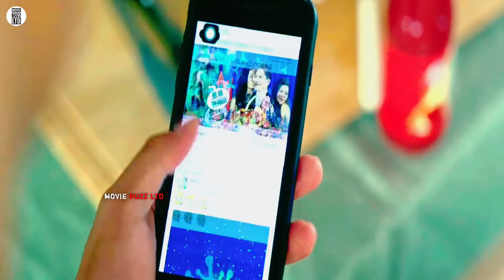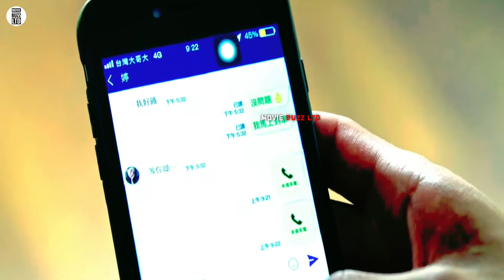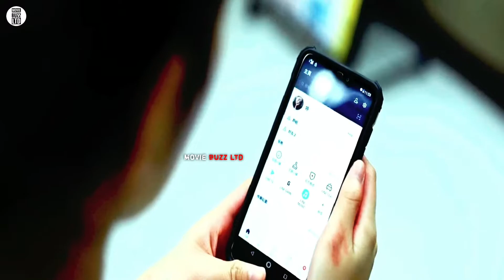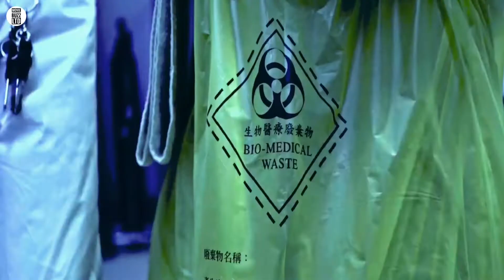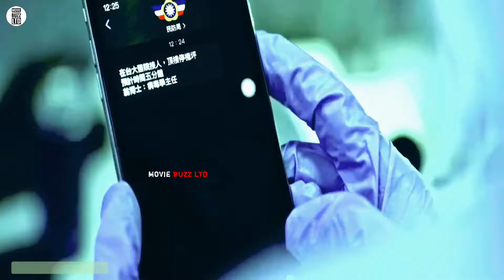Couples Reunite amid a plague that turns its victims into Bloodthirsty Killers | Movie Buzz Ltd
23/ The Sadness 2021 movie Ending Explained | Summarized Story | Story recaped | Movie recaps | Movie Buzz Ltd |

A couple trying to reunite amid a city by a plague that turns its victims into bloodthirsty sadists

You can also WATCH :
Truth or Dare among friends turns deadly when someone tell a lie or refuse the dare | Movie Recap

The Sadness (2021)
A young couple trying to reunite amid a city ravaged by a plague that turns its victims into deranged, bloodthirsty sadists.

Credit(s):
Images and footage Source: Netflix
Director: Rob Jabbaz
Production: Machi Xcelsior Studios Pictures Inc.
Edited By: Berant Zhu

movie buzz ltd
The Sadness official Trailer. The Sadness movie. The Sadness movie trailer. The Sadness movie review. The Sadness film.
The Sadness, The Sadness trailer,